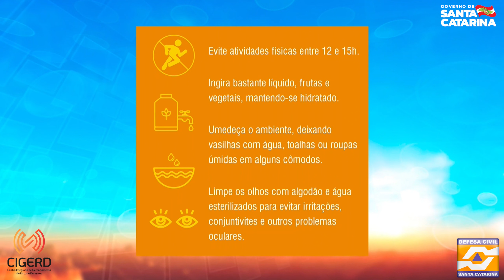Previsão do tempo para o final de semana e segunda-feira (14)